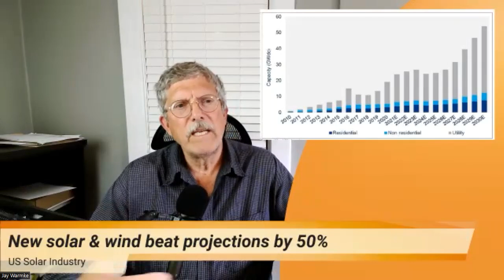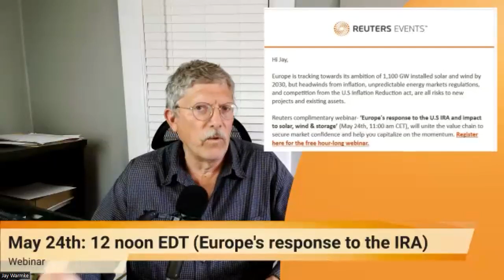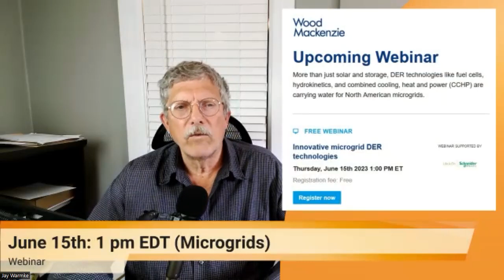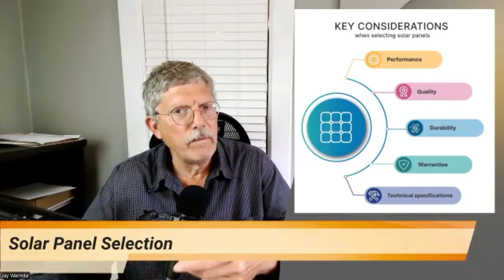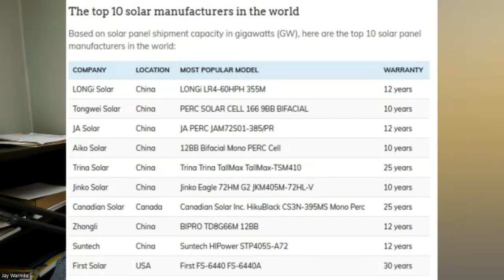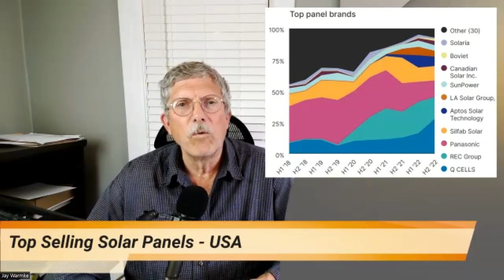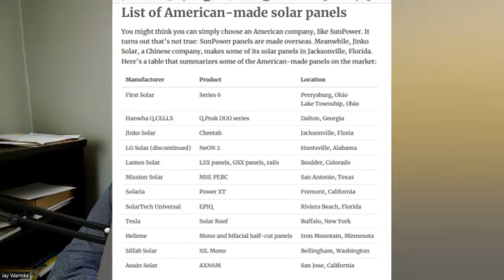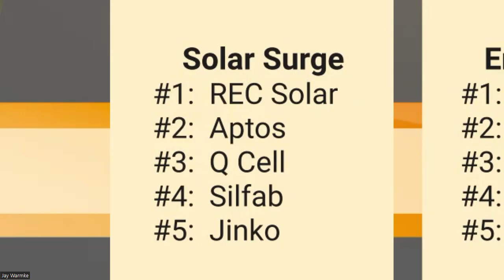Top rated solar panels for 2023 (Solar Noon Tuesday)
In addition to recapping the week's solar news, we discuss ratings for solar panels available in 2023.

Password: 625623